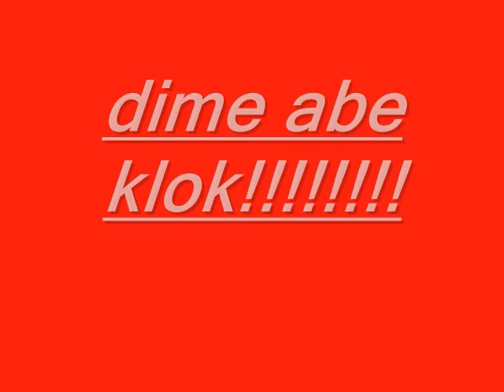DIME ABE KLK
WATAGATAPITUSBERRY TAMO EN DAURAN YAURAN!